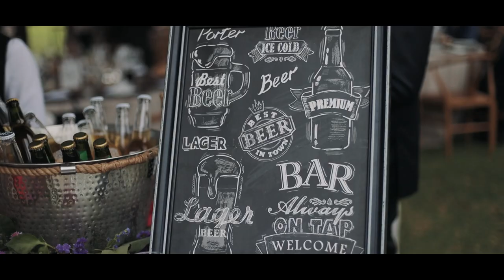Gaby & Jean Trailer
Video para PIC Weddings